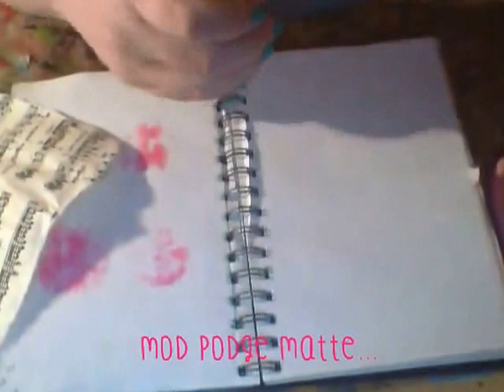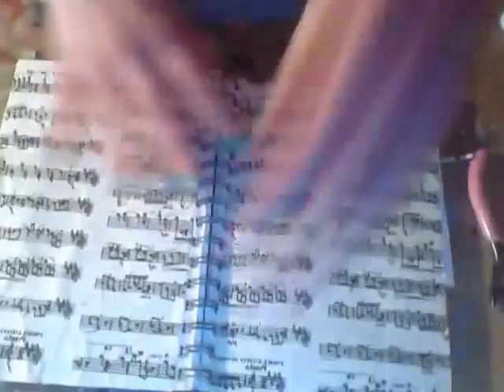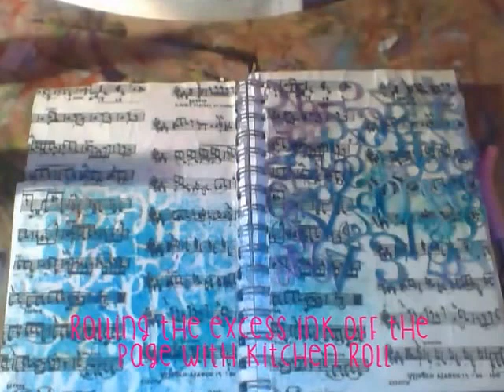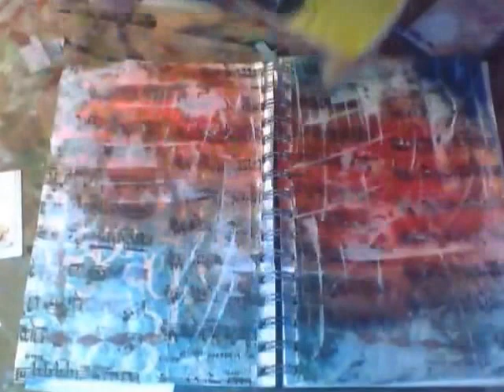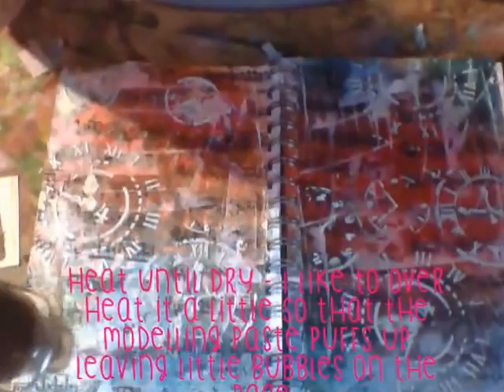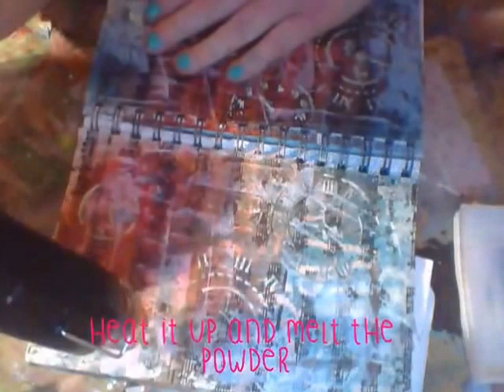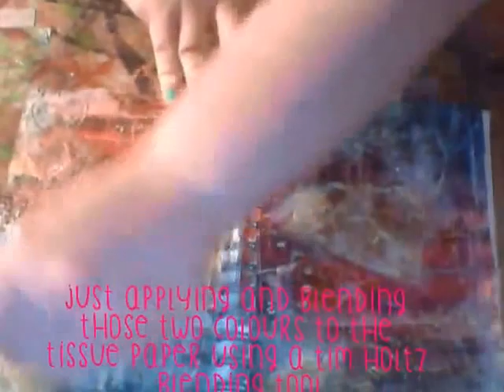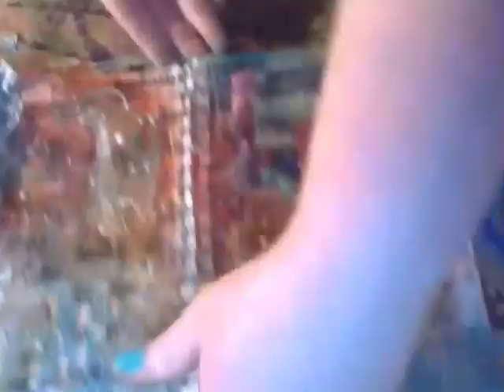Art Journal Page Process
Don't forget about my GIVEAWAY until 31/1/15 you can enter by watching my video and following the instructions

=D